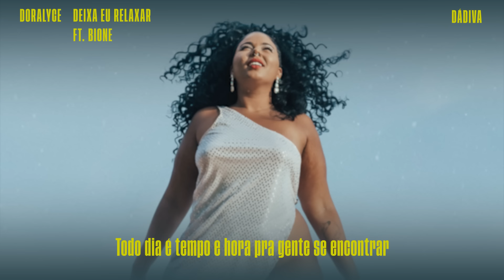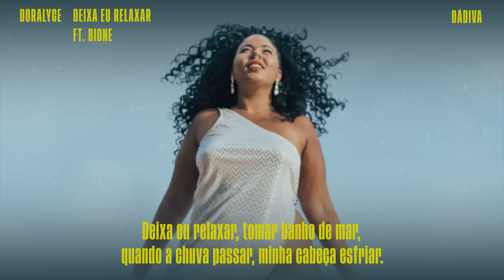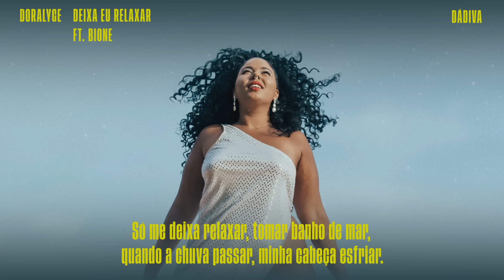Doralyce - Deixa Eu Relaxar ft Bione (Visualizer)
DeixaEuRelaxar é uma das faixas de Dadiva, novo álbum de Doralyce, a MissBelezaUniversal.

Deixa Eu Relaxar - Doralyce feat Bione

Fazia um tempo que eu queria um tempo pra pensar
Não sabia o que dizer, eu resolvi te escrever uma carta
É hora de partir, mas prometo voltar
Todo dia é tempo e hora pra gente se encontrar
E isso vai passar
Quando a chuva passar

Só me deixa relaxar, tomar banho de mar, quando a chuva passar, minha cabeça esfriar.
É só você chamar
Deixa eu relaxar, tomar banho de mar, quando a chuva passar, minha cabeça esfriar.

Não sei de tanto, mas que me amo é certeza
meu peito me disse: “pare”
pô, beleza, um tempo pra respirar
sentir firmeza, sem solidão
que eu tô comigo mesma
“nós” vem depois, isso é sobre mim
se não entender isso, o que faz aqui?
quero sentir a brisa, nada ruim
autoconhecimento, se constrói assim
sabe, gosto de tu, de tudo, tudo
gosto de amar e tudo, tudo
não leva a mal se eu quiser muito
já me negaram tudo, tudo
gosto de tu, de tudo, tudo
e talvez eu nem queira muito
mas eu garanto, não te iludo

Só me deixa eu relaxar, tomar banho de mar, quando a chuva passar, minha cabeça esfriar.

Ficha Técnica Dádiva (álbum)
Produção: Colmeia 22
Apoio:  Rumos Itaú Cultural
Produção executiva: Vinicius Lezo, Doralyce
Assistente de Produção Executiva: Débora Brasil
Assessoria Jurídica: Rafael Amorim Abraão
Direção de Produção: Doralyce
Capa: Agência FLOX
Foto: Lilo Oliveira
Figurino: Marah Silva
Direção de Arte: Doralyce
Selo/ Editora: Colmeia 22 (Altafonte)

Agradecimentos: Paizão Records, Peixa.Música, Boteco dos França, Juliana Laianara Guimarães e Alexandre Farrulla